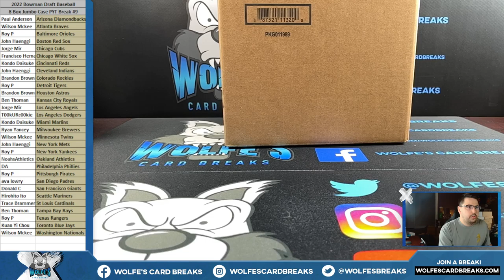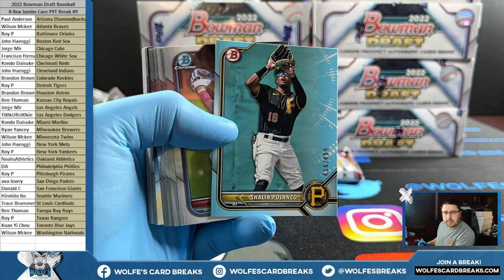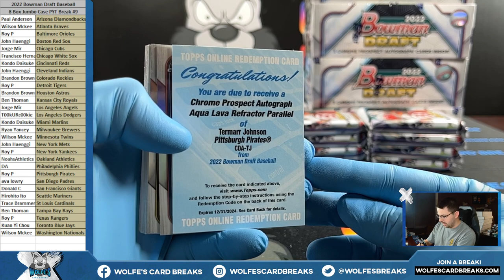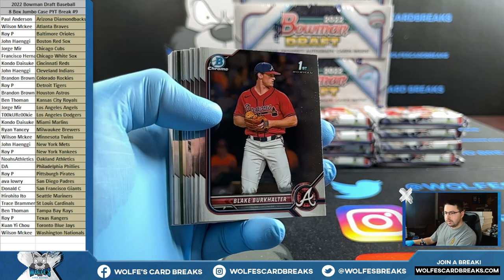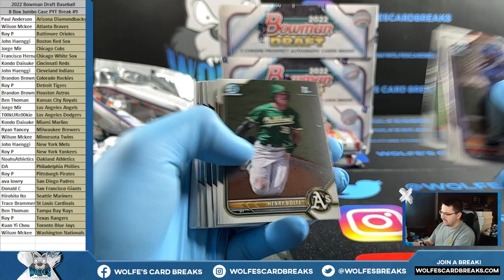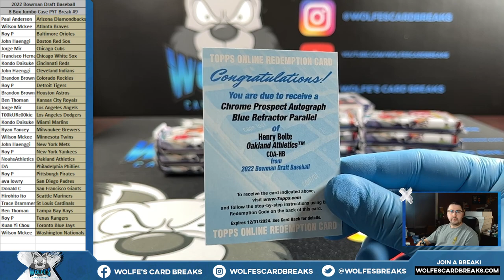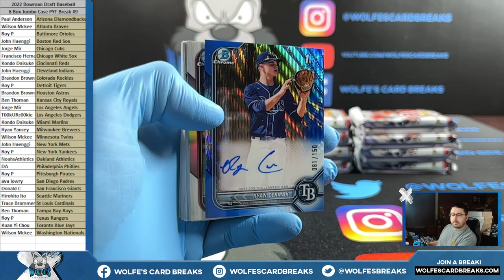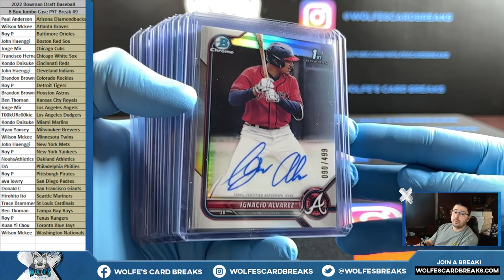2022 Bowman Draft Baseball 8 Jumbo Box Case PYT Break #9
2022 Bowman Draft Baseball 8 Jumbo Box Case PYT Break #9